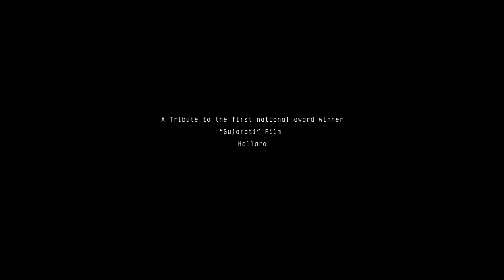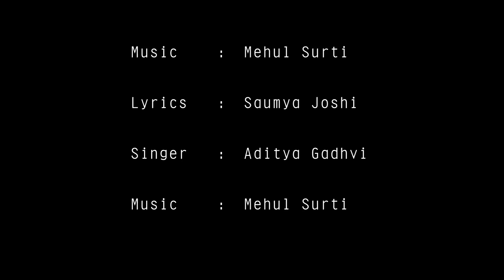Sapna vinani Raat|Kaushal Pithadiya |Hellaro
વ્હાલા મિત્રો,
કોમેન્ટ જરૂર કરજો - અને મીત્રો સાથે શેર કરજો!

This song is the tribute to our amazing and favorite Gujarati movie "Hellaro". Hellaro is not just a movie, it's a feeling for all the Gujaratis. This National Film Award winning Gujarati Movie is a simplistic story. A simple story told in a powerful way, dialogues that hit you hard and music with a lasting effect are well supported by brilliant performances, good choreography and cinematography that makes the vast, barren landscape of Kutch look beautiful. This was the first Gujarati movie to bag the honor of Best Feature Film and 13 female actresses from the film also won the Special Jury Award for their performances.

ડિરેક્ટરે ફિલ્મની કેટલીક પળોમાં લાગણીશીલ દ્રશ્યોની માવજત પણ સારી રીતે કરી છે.  સંગીત, ફિલ્મના ડાયલોગ્સ અને ફિલ્મની કોરિયોગ્રાફી પણ લાજવાબ છે. આ ફિલ્મ જોવી એ એક લહાવો છે અને આ અનુભવ અદ્ભુત છે. કચ્છના ગ્રામીણ ગામમાં સ્થિત, હેલ્લોરો નૃત્ય દ્વારા સ્વતંત્રતાના વિચારની શોધ કરે છે જ્યારે અન્ય ગૌરવપૂર્ણ મુદ્દાઓને પ્રકાશિત કરે છે.  તે સમાજમાં વિવિધ મુદ્દાઓ જેવા કે પિતૃસત્તા, જાતિવાદ, પૂર્વ અંધશ્રદ્ધાને પ્રકાશિત કરે છે અને તેમને એવી રીતે રજૂ કરે છે કે જે પ્રેક્ષકો સાથે જોડાશે. તમે ફિલ્મમાં મહિલાઓ પ્રત્યે સહાનુભૂતિ અનુભવી શકો છો અને દેવીની ઉપાસના કરતા પુરુષોના ક્રોધ અથવા ઉપહાસ પર ધ્યાન આપી શકો છો પરંતુ તેમના જીવનમાં મહિલાઓનો અનાદર કરે છે.

Vocals - Kaushal Pithadiya
Recorded at - JRK film studio
Stylist - Niki Joshi
Video - Rohan Prajapati
Edit - mayaAkaar

Original credits :
Credits: -
Director: Abhishek Shah
Producer: Ashish Patel, Nirav Patel, Aayush Patel, Mit Jani, Abhishek Shah, Prateek Gupta
Director of Photography: Tribhuvan Babu
Editor: Prateek Gupta

Song: Sapna Vinani Raat
Lyrics: Saumya Joshi
Singer: Aditya Gadhavi
Music Arranged & Produced By: Mehul Surti
Mixed & Mastered By: Tanay Gajjar
Choreography By: Samir Tanna & Arsh Tanna

About Kaushal Pithadiya, a singer who is well known for his folk fusion music. Kaushal Pithadiya is a very well-known Gujarati folk singer performing and entertaining the audience on crowded stage during the Navratri festival. He has also shared the stage with singers like Anuradha Paudwal, Amit Trivedi and many others during Garba nights.

કોમેન્ટ માં જણાવજો આ ગીત કેવું લાગ્યું એ... હું દરેક કોમેન્ટ વાંચવા આતુર છુ.